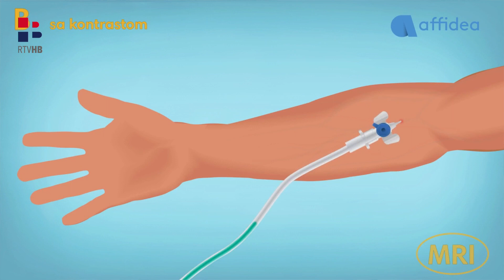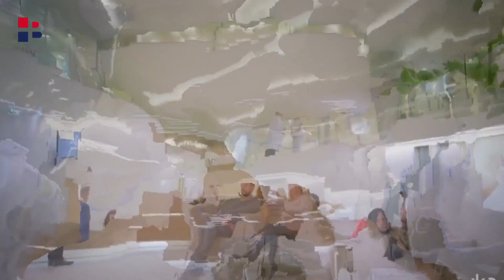RTV HB | Do kraja godine SBŽ će nabaviti dva uređaj za magnetnu rezonancu